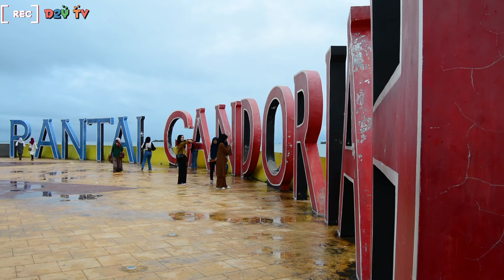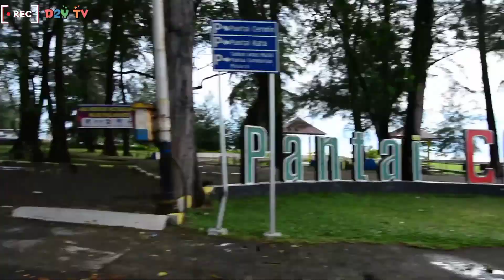DI PANTAI GANDORIAH PARIAMAN PADANG ADA KERANG UPIN IPIN || DAPOER MAMA DAYAN || VLOG JALAN JALAN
Kali ini mama dayan jalan jalan ke Pantai Gandariah Sumatera Barat.

Tempatnya keren banget buat liburan, benar benar surga tersembunyi di Pariaman.

Terus dukung chanel Dapoer Mama Dayyan yah

terimakasih yang sudah berkunjung semoga rezekinya lancar